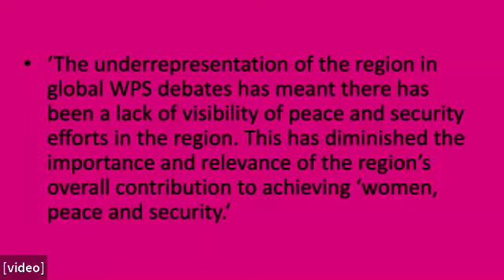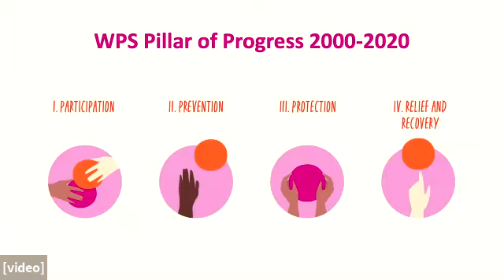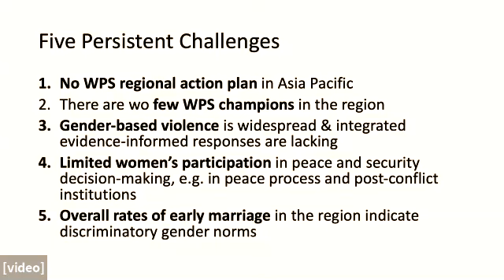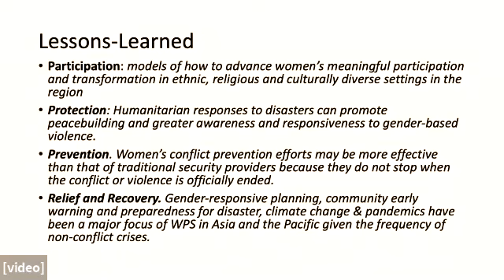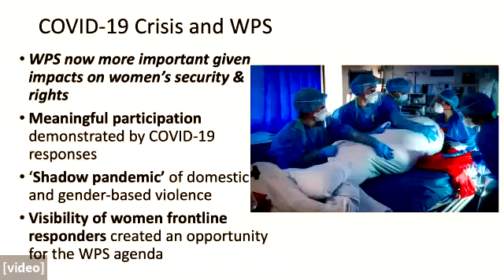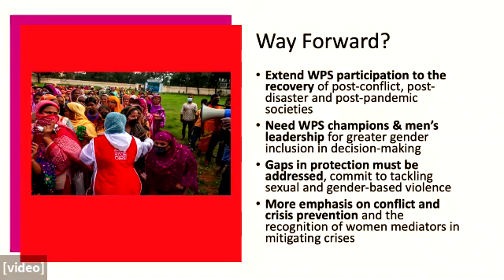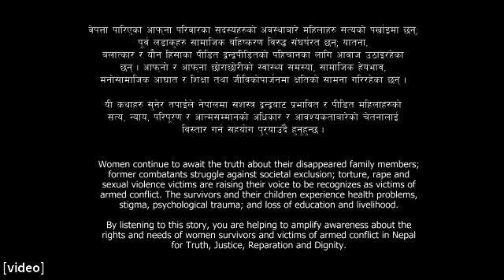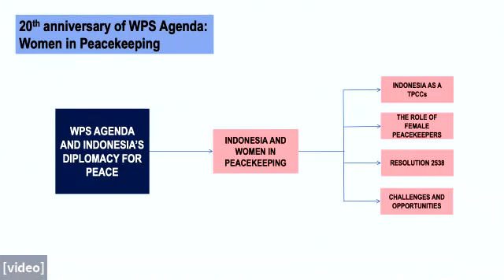Women, Peace and Security – 20 @ 2020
This event will celebrate the momentous achievements in the region on WPS and look forward to the next twenty years of implementation of the Agenda in the Asia Pacific. The event will highlight key learnings on WPS advocacy, policy, and diplomacy over the past two decades, based on research related to the implementation of the WPS Agenda in the Asia Pacific. It will draw on country case examples for each of the four pillars from conflict, peace and transition processes, and situations of disaster, displacement, and humanitarian emergency. The discussion will invite the audience to consider how WPS lessons learned across the four pillars can be applied to addressing the gendered impacts of COVID-19, including inclusive health security, socio-economic impacts, gender-based violence - the ‘shadow pandemic’, and combatting of the pandemic from a WPS perspective.